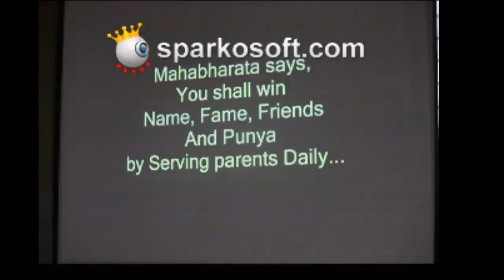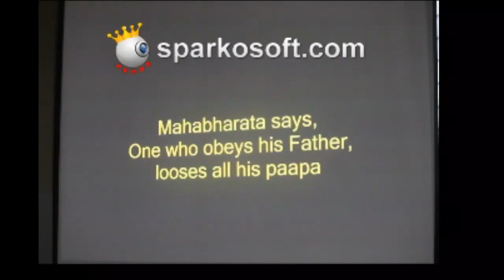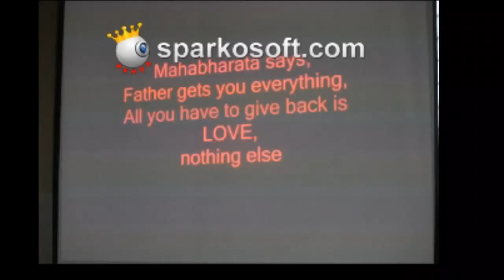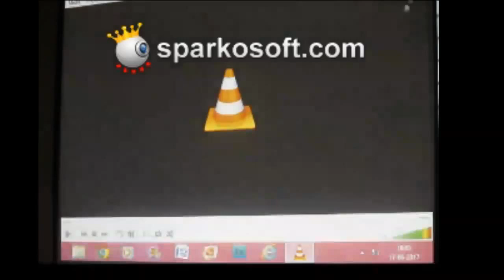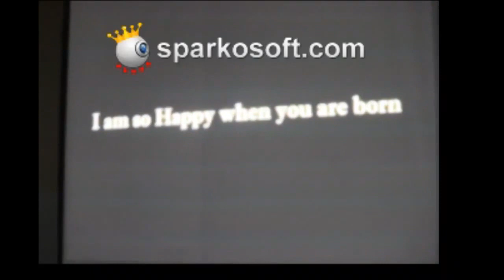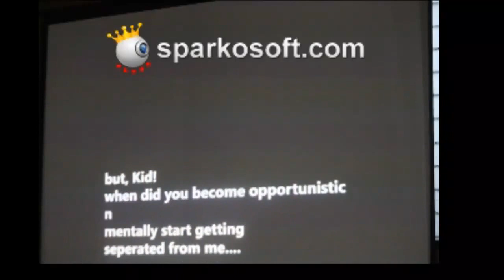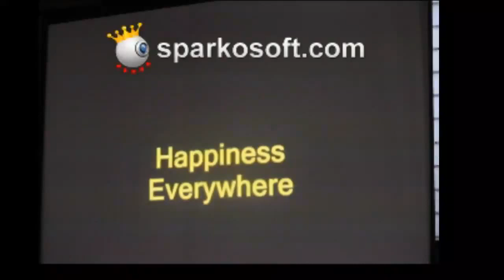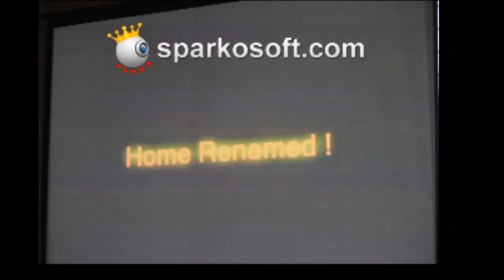Respect Parents - Discussion with Madwa youngsters ( Part 2) by Sri Satyatmatheertha Swamy